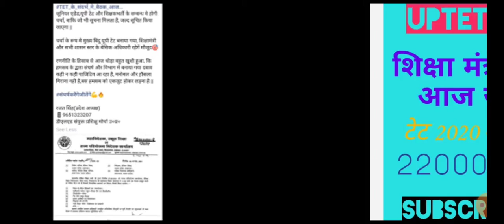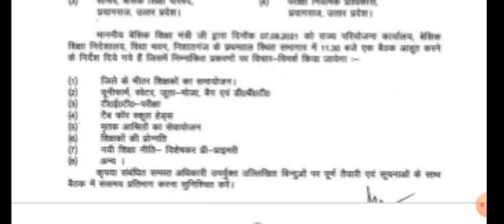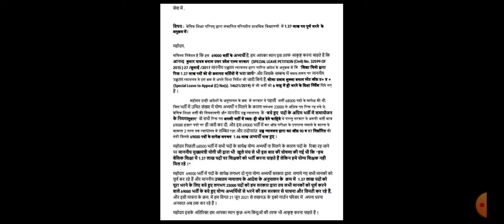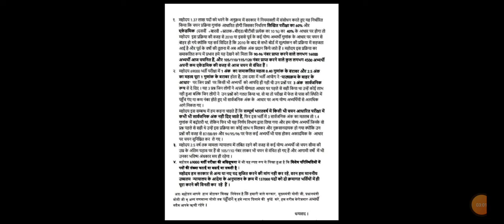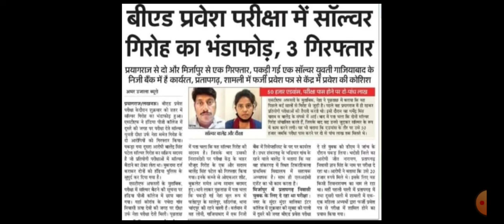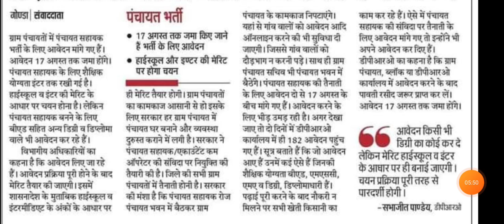Uptet2021K लिए आज मीटिंग जल्द हि एग्जाम और Super Tet 2021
#699000 teacher vacancy high court update
Ndtv Delhi
VS Prt vacancy news out for 2021
psc CDS phase notification
USC vacancy latest notification
Target With Amit Child Psychology
Twa with Amit Kumar Shukla Cdp
Ravi Kant Sir Evs&Pedagogy Issues
Up Ltgrade Vacancy 10780 post
All State&Central Vacancy Latest are provided with target with amit in sort information